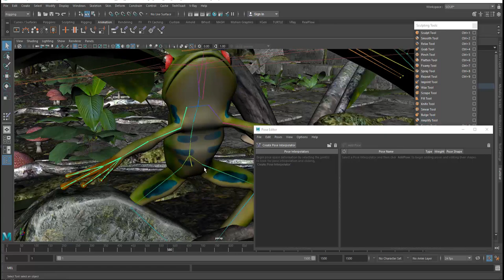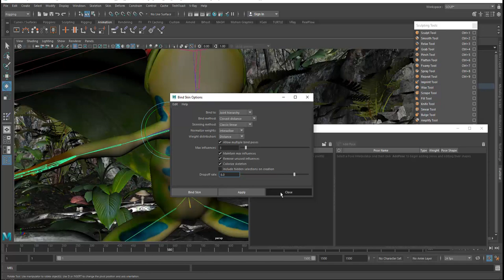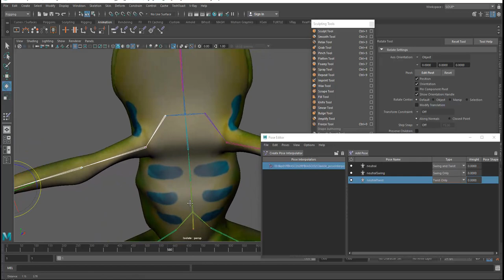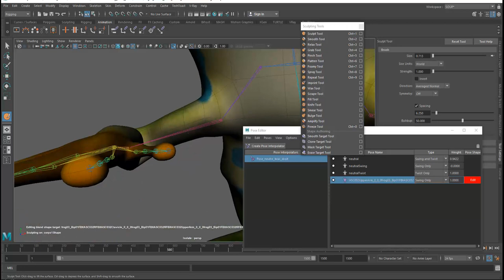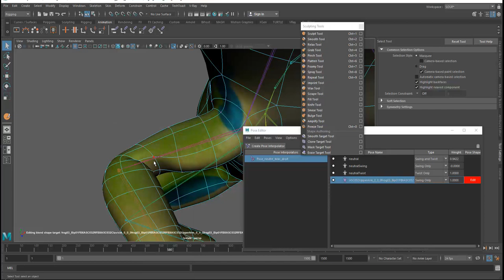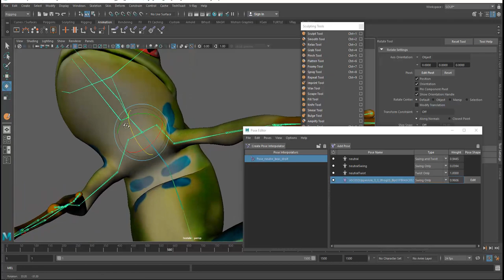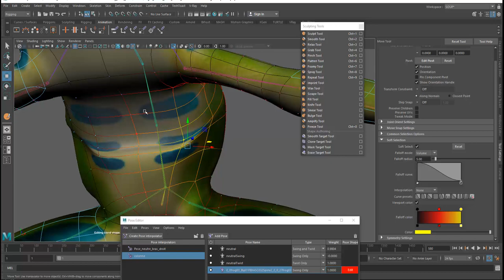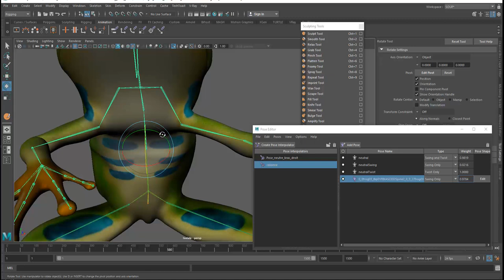Tuto du Jeudi : Animation sous Maya - Pose Editor (la grenouille & la feuille) 🐸🍃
Dans ce nouveau tuto du jeudi, nous allons travailler sur le logiciel Maya en animation :  voir les éditeurs qui permettent de travailler une animation dans ce logiciel. Ici le "pose editor" qui permet de faire des transformations morphologiques selon la position du squelette ou du personnage sélectionné. Très facilement, nous allons pouvoir transformer la position du corps en fonction de la pose. De manière classique par exemple, quand le bras se plie, le biceps se gonfle. Voyons des exemples concrets avec une belle grenouille sur une feuille ! 🐸🍃